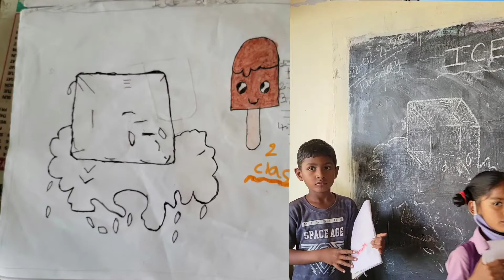class room Activity